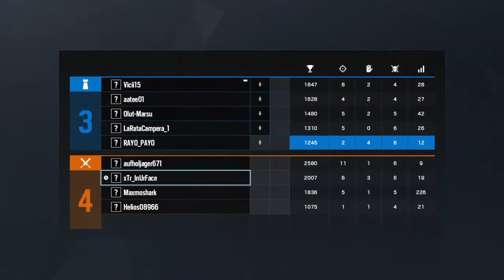Tom Clancy's Rainbow Six® Siege_70